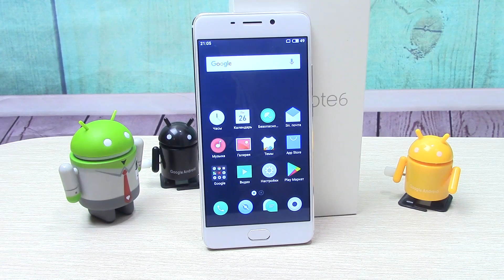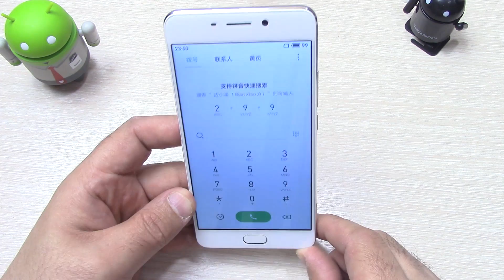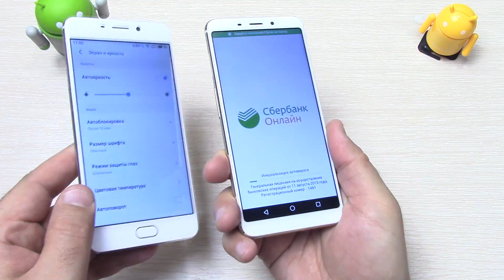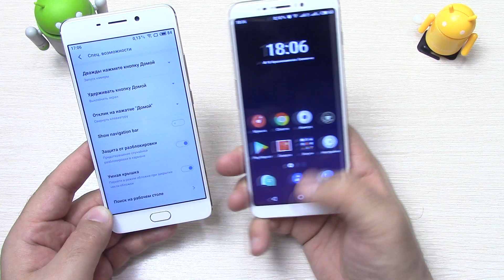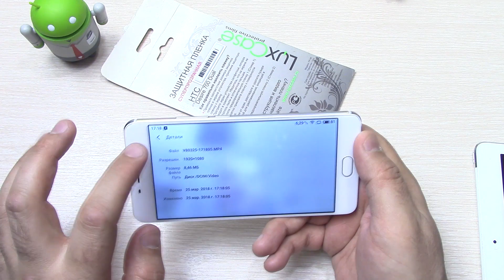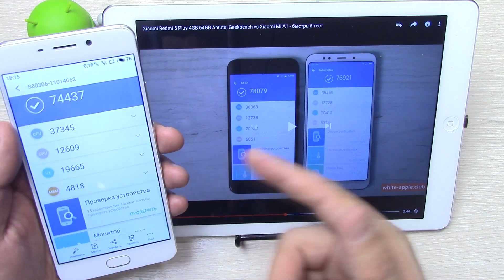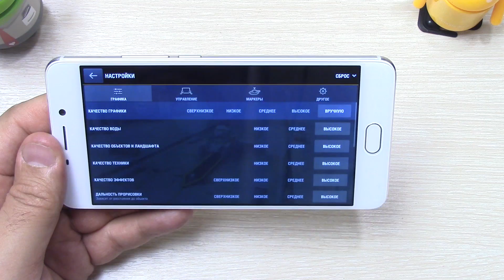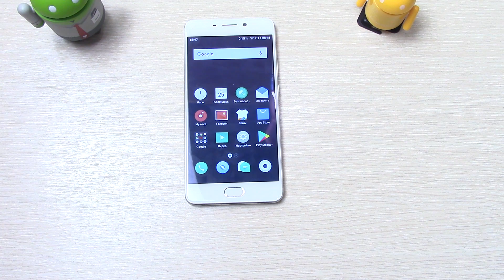MEIZU M6 Note обзор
открывайте в англ версии ссылки алиекспресс или в режиме инкогнито в хроме

Материалы корпуса: металл, 2.5D стекло
Операционная система: Android 7.1.2 Nougat, Flyme 6
Сеть: 4G FDD-LTE (B1, B3, B5, B7, B8, B20)
4G TDD-LTE (B38, B40)
3G WCDMA (B1, B2, B5, B8)
3G CDMA (BC0)
2G GSM (B2, B3, B5, B8)
Дисплей: 5,5” 2.5D, 1920х1080 точек (FullHD, 403ppi, IGZO), яркость 450кд/м2, контрастность 1000:1
Процессор: 14-нм, 64 бита, Snapdragon 625 (восемь ядер Cortex-A53 2,0 ГГц)
Графический процессор: Adreno 506
ОЗУ: 3 или 4 ГБ LPDDR3
Внутренняя память: 16/32/64 Гб, eMMC 5.1
Слот под карту памяти: до 128 Гб
Основная камера: двойная, 12 Мп Sony IMX362/Samsung 2L7 с широкой апертурой f/1.9, чипом 1.4m CMOS, 5 Мп , Dual Pixel Drive (0,03 секунды), размер пикселя 1,4 мкм, 6 линз, 4-диодная LED вспышка
Фронтальная камера: 16 Мп, 5-элементная линза, апертура f/2.0, ArcSoft, технология Face AE
Wi-Fi: Wi-Fi 802.11 a/b/g/n
Двухдиапазонный Wi-Fi (2,4/5 ГГц)
Bluetooth: 4.2
Поддержка BLE
Навигация: GPS (A-GPS), ГЛОНАСС, Beidou
, цифровой компас
Сканер отпечатков пальцев: mTouch, распознавание за 0.2 сек, поддержка 5 пальцев, 360 градусов сканирования
Порты: microUSB (USB HOST, OTG)
Аудиоразъем 3.5 мм
Комбинированный слот:
2 nanoSIM-карты
— или —
1 nanoSIM-карта + microSD
Датчики: Датчик Холла
Датчик силы тяжести
Датчик освещенности
Датчик расстояния
Гироскоп
Емкостный сенсор дисплея
Цифровой компас
Индикатор пропущенных событий: есть
Аккумулятор: несъёмный, 4000 мАч, Li-Pol, быстрая зарядка mCharge (QC 3.0), 18W (9V/2A), 34% за 30 минут
NFC: нет
Габариты: 154,6 х 75,2 х 8,35 мм
Вес: 173 г